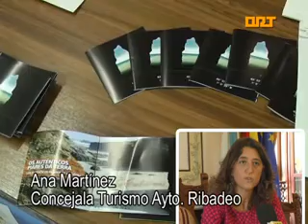ORT RIBADEO BONOS GASTRONÓMICOS 08-08-2013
Hoy se presentaron en la playa As Catedrais, de Ribadeo, los bonos gastronómicos que desde mañana, se podrán disfrutar en siete restaurantes del concejo. El director de la iniciativa es Gonzalo Pañeda, cocinero asturiano, que tiene una Estrella Michelín. Con los bonos gastronómicos, dos personas podrán disfrutar, al precio de sesenta euros, de un menú formado por cuatro platos (dos entrantes, dos platos principales, postre y bebida).